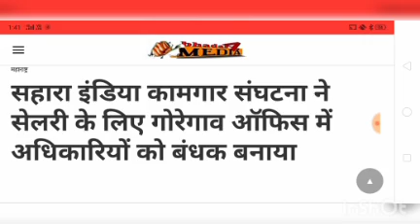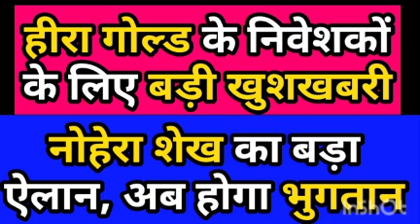Sahara India news 22 march 2021, सभी सहारा इंडिया परिवार के कर्मचारियों के लिए बहुत ही ज़रूरी सुचना